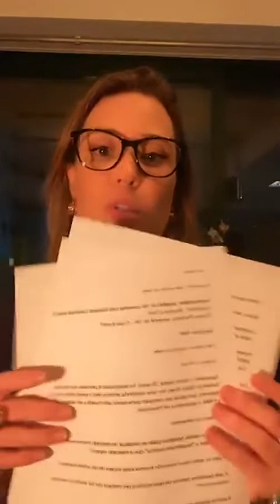Live - Bruno Passos & Bianca Boeckel Galeria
Bruno Passos,
Painter. São Paulo, Brazil.